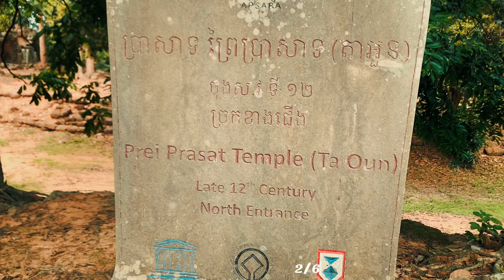# 96 ប្រាសាទ តា អួន ទីតាំងនៅខាង ភូមិអង្គរក្រៅ Ta Oun The lest tourists go to visit .